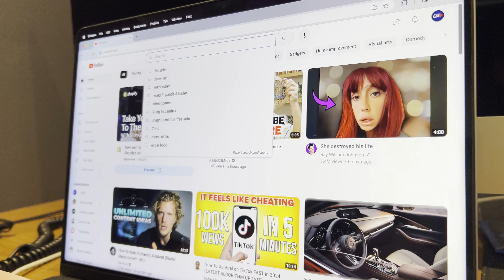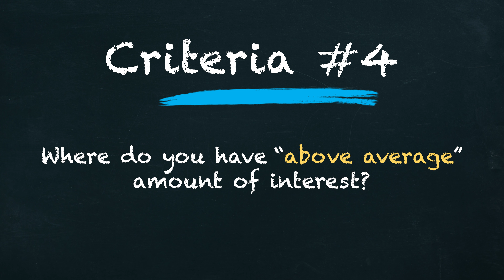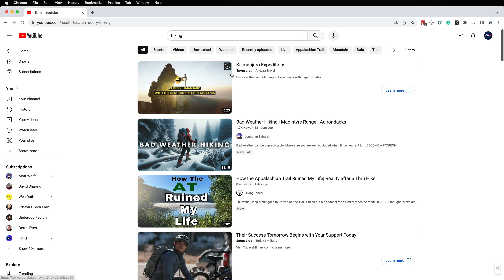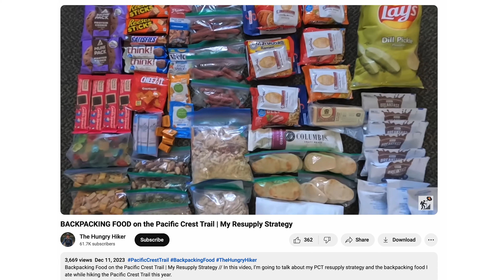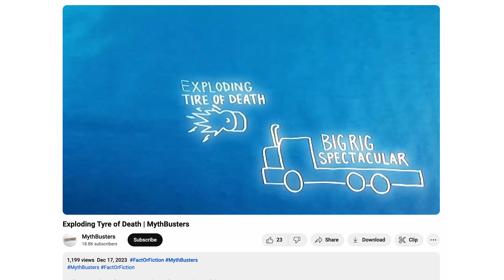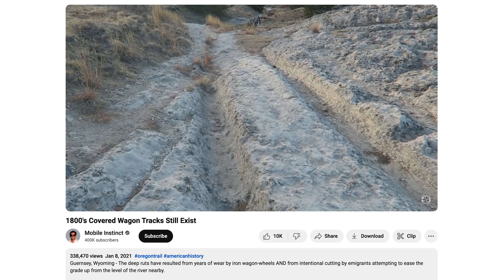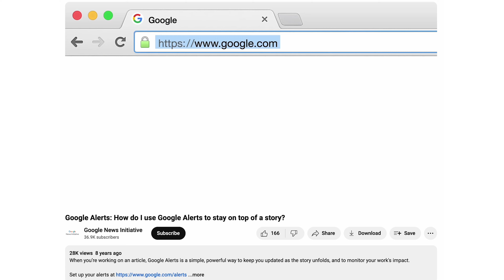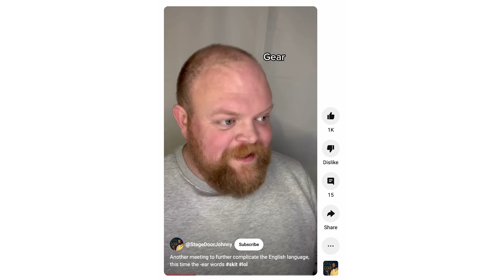Top 10 YouTube Channel Ideas 2024 - The BEST Out There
This NEW Opportunity Could Grow Your Channel SO MUCH FASTER!  I truly believe that it could be the thing that finally helps you boost your engagement on YouTube. We really want to share more about it and get you access FOR FREE.

These are the best channel ideas I've found to start OR grow in 2024. Most topics for a YouTube channel will work, and I've got a quick check you can do to make sure yours will. But it's more than just the topic, it's the presentation.

So whether you're starting a new channel, or looking for some fresh direction for your current one, I've got you covered. I guarantee you haven't thought of all of these, or I owe you a... surprised emoji face, or something.

Check out our YouTube System (and so much more) in Project 24

Got something to share with us (feedback or an interesting YouTube find)?

Legal Notice: Channel Makers is a product of Income School LLC. The “Channel Makers” name and O logo mark are trademarks of Income School LLC. Income School LLC is a limited liability company headquartered in Idaho, USA. Results mentioned not typical. No business is guaranteed to succeed, in fact, most new businesses will fail. It takes hard work, skill, and time for a new business to grow. The name “Project 24” is not a guarantee of success in 24 months, but refers to those who have a goal of creating an online business in 24 months. Some will succeed, others will not—just like any business.